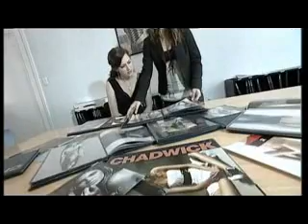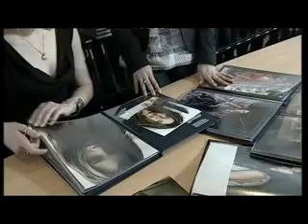Chadwick - Vintage Collection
One of Australia's leading model agencies.
Available in HD on request.
Went to air in Western Australia on Channel 9 on the 09/09/2006 for the Real Estate Lifestyle and Investment Program